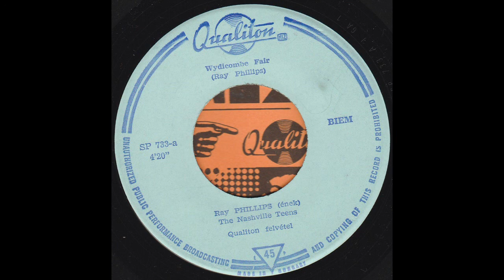The Nashville teens - Wydicombe fair